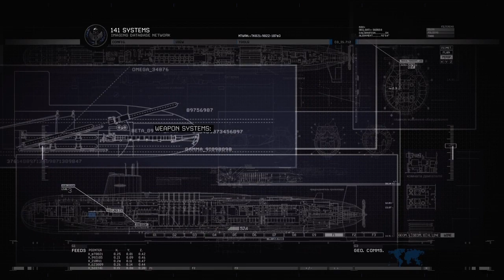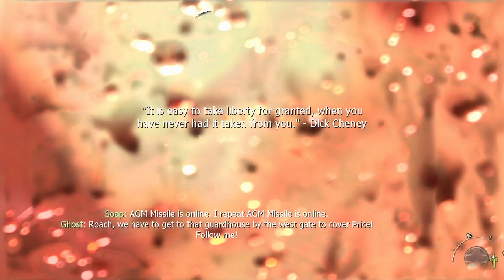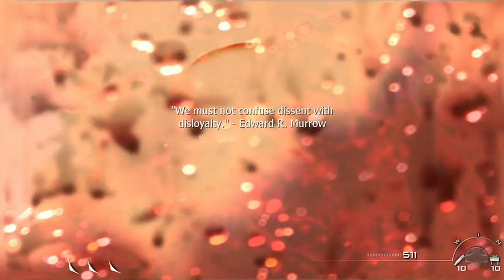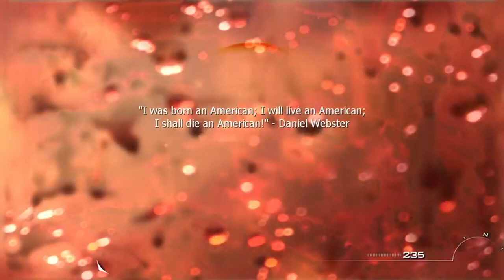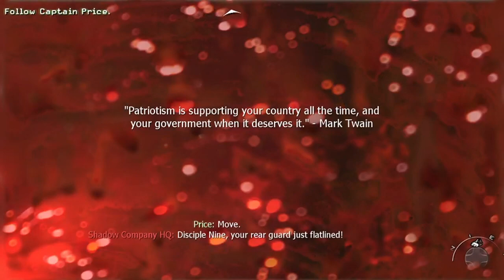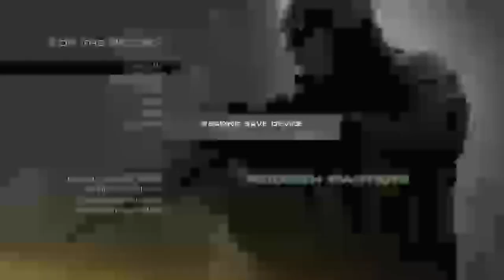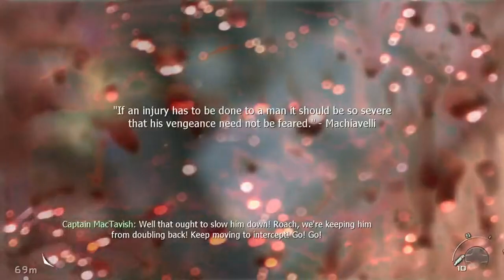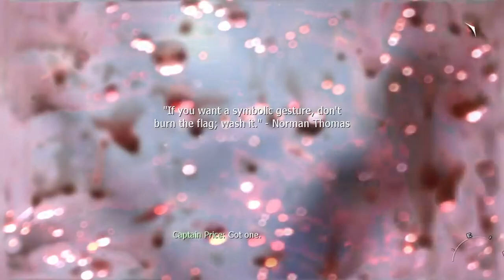Lets Do This!!